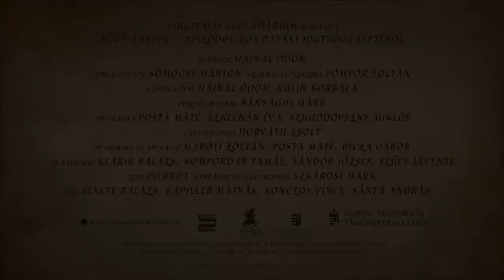Kövy esetek - Epizódok egy pataki jogtudós életéből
Megrendelő: Református Tananyagfejlesztő Csoport
Gyártás éve: 2019
Készítő: Digitális Legendárium